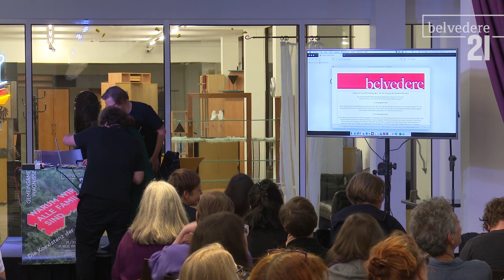Talk - Donna Haraway & Karin Harrasser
Die Veranstaltungsreihe Gemeinsame Wagnisse fragt im Jahr 2019 nachdem guten (Zusammen-)Leben. Wie sieht eine solidarisch gelebte Nachbarschaft aus? Wie bleiben Menschen auch in unruhigen Zeiten handlungsfähig? Dafür gibt es ein Forum, in dem sich Künstler_innen und Kulturarbeiter_ innen, Museumsbesucher_innen und Flaneur_innen, Interessierte und Engagierte, Dilettant_innen und Professionelle austauschen und vernetzen.

In 2019, the Joint Ventures event series explores questions of good life and (co-) existence. What does community solidarity look like? How will we remain empowered to act even in troubled times? This program presents artistic projects and strategies around the topic of side income. A forum was created for the purpose of these discussions, one in which artists and cultural workers, museum visitors and flaneurs, people interested and those committed, amateurs and professionals alike could exchange ideas and network. Four Saturdays this year will feature presentations, lectures, discussions, readings, and performances dedicated to current topics of community.